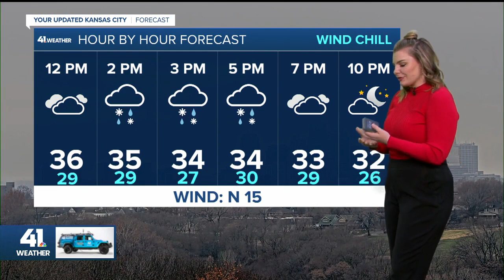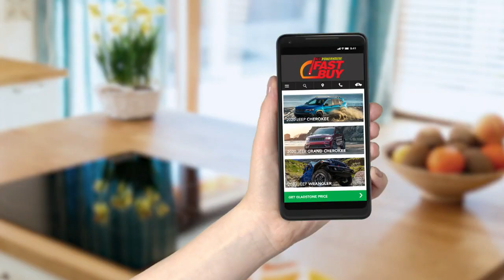KSHB 41 Weather Update